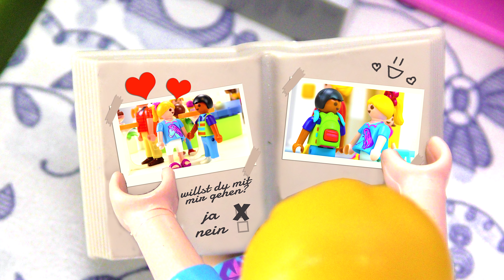Playmobil Film deutsch | MEGA ÜBERRASCHUNG für Dave | Das kreative Geschenk Kinderfilm Familie Vogel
Was eine süße Überraschung von Hannah *-* Für Dave bastelt Sie ein tolles Fotoalbum mit ihren schönsten gemeinsamen Erlebnissen!

Wow! Du hast tatsächlich bis hierher gelesen! Deine EXTRA Frage:
Habt ihr eurer BFF auch schon mal ein Fotoalbum/ Fotocollage gebastelt?

15798